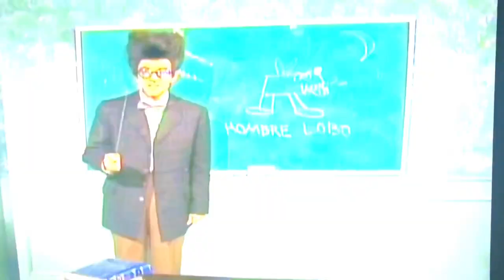Las Tardes Derbez promo (Galavision, 2023)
4pm XH Derbez
5pm Derbez en Cuando
6pm Al Derecho y Al Derbez